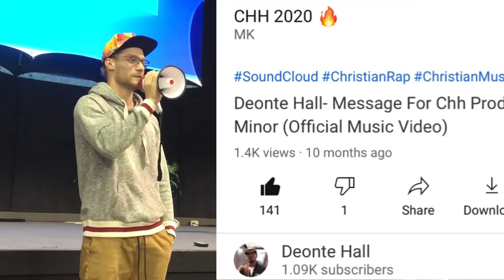William Friesen Q & A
Time Stamps:
@0:00-  Are you married?
@0:04-  Are you dating?
@0:10-  What would you do if you found a penguin in your freezer?
@1:02-  Do you have a job? If so, what is it?
@1:31-  What do you think of Garden Gnomes?
@1:47-  Who is your favourite musical artist?  Question inspired by Logan
@2:43-  Have you ever wanted to look like Archie from Riverdale?
@3:00-  Who is your favourite superhero and would you want to be him or her?
@3:31-  What is your dream car?
@4:20-  Do you prefer pop or candy?  What's your favourite pop or candy?
@4:46-  How ripped are you on a scale of 1-10?  Question inspired by Justin
@5:01-  What made you want to become a youth leader?
@5:37-  When did God become real to you?  And it stopped being your parents' faith?
@6:16-  What's your favourite brand of shoes?
@6:48-  Would you rather go to New Zealand or Thailand?
@7:14-  What animal would you like to own as a pet?
@7:52-  If you were given an elephant and you couldn't give it away; what would you do with it?

This video was designed to help people get to know our youth leaders better!

If you have more questions for William Friesen ask them in the comment section below and we'll respond to you :)